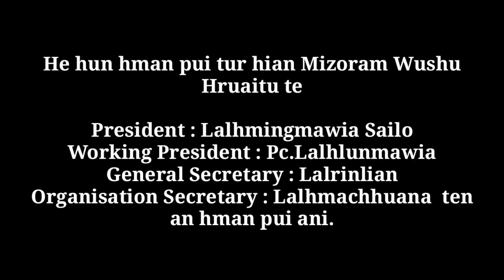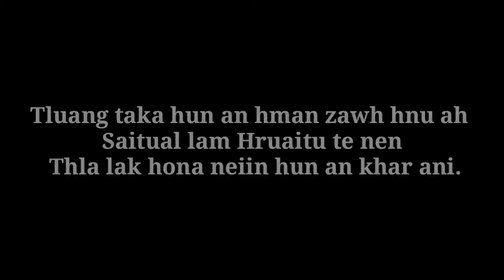Mizoram Wushu Association hawn na Saitual District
Mizoram wushu Association te chuan chak leh zual a hma an lak theih nan leh mizo in fiammi te hmasawn theih nan Saitual distric ah wushu association hawn na an nei ani..